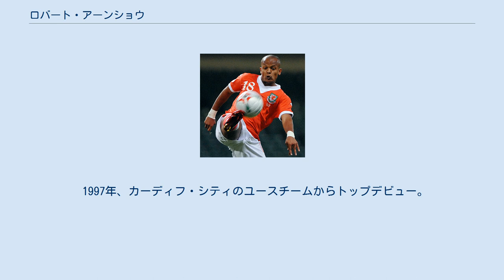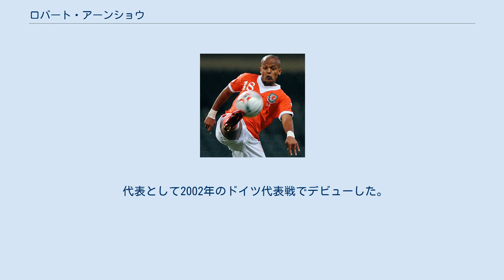ロバート・アーンショウ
グリノック・モートンFCの選手
ロバート・アーンショウ（Robert Earnshaw, 1981年4月6日 - ）はザンビア出身でウェールズの元サッカー選手。
 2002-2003 FLチャンピオンシップ得点王の経歴を持つウェールズ代表ストライカー。
 1997年、カーディフ・シティのユースチームからトップデビュー。
当時4部にいたチームの2部昇格の原動力として活躍する。
2004年にウェストブロムウィッチ・アルビオンに移籍、プレミアリーグ初挑戦であるにも関わらず1年目に11得点を記録する。
しかしながら、翌シーズンは不調に陥り、シーズン途中でノーウィッチ・シティに放出された。
 ノーウィッチで復調した彼は、翌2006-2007シーズンに怪我で離脱したものの、27得点を上げる活躍を見せる。
これにより2007年6月、プレミアリーグ昇格を果たしたダービー・カウンティとチーム過去最高額となる350万ポンドの移籍金で移籍した。
ダービーの1年での降格にともなって、2008年7月ノッティンガム・フォレストへ移籍。
 2013年2月28日、トロントFCに移籍した。
 2014年3月21日、ブラックプールFCに移籍した。
 2014年8月15日、シカゴ・ファイアーに移籍した。
 2015年2月、バンクーバー・ホワイトキャップスに移籍した。
 代表として2002年のドイツ代表戦でデビューした。